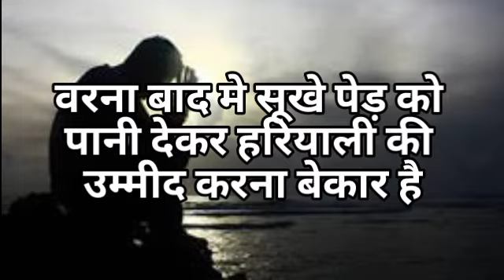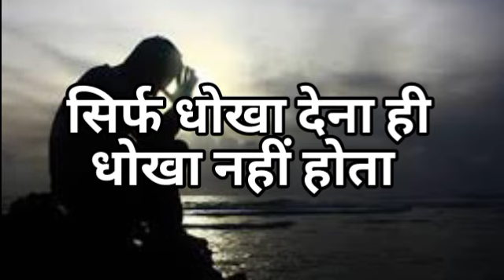हिम्मत मत हारो अभी तो || motivation speech || motivation thaught